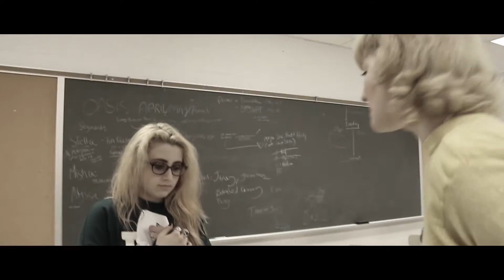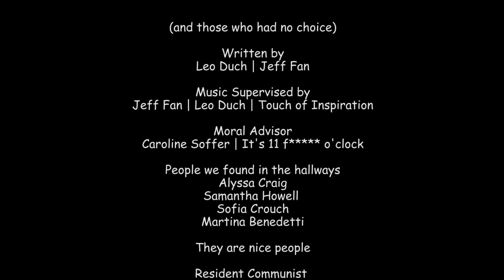I Be Film (Intentionally Terrible Short)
IB Film seniors (Jeff Fan, Leo Duch, Caroline Soffer) takes memory trip down two years of film with Boswell.

NOTE: The assignment was to make as terrible a film as possible (think Birdemic, Troll 2, The Room) and so we gave it our best shot. Please believe that we are actually capable of more. Please.